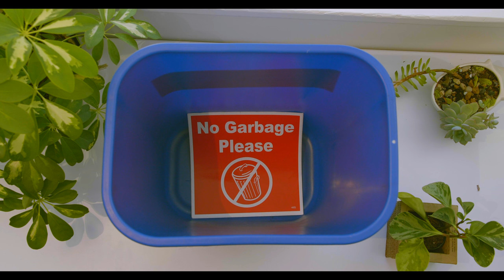How to RECYCLE at Lewis & Clark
Lewis & Clark recycles plastic, paper, and metal in commingled bins. Glass is recycled separately.

Video produced by Blake Ashby BA '20 and Cole Petters BA '20